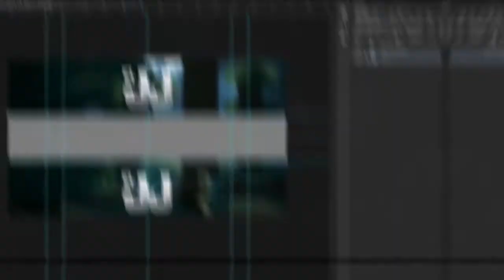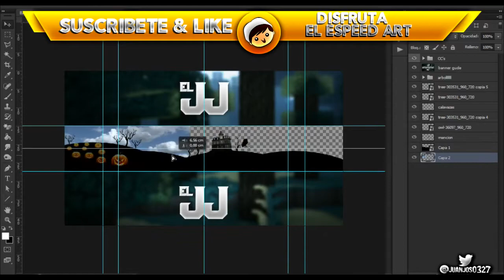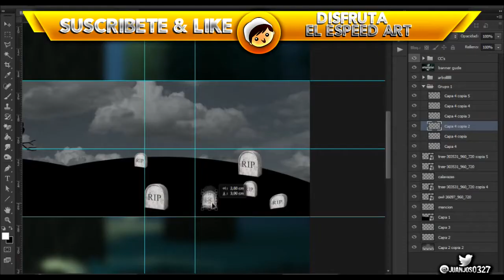Banner Template Hallowen | El -JJ-